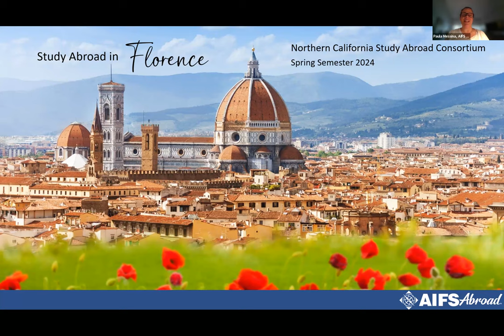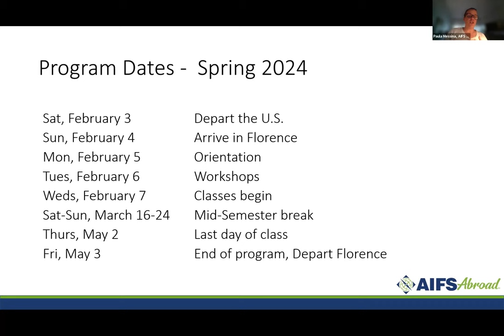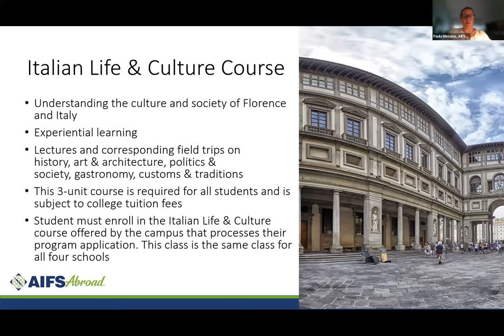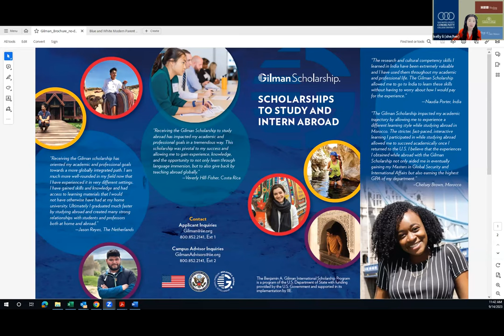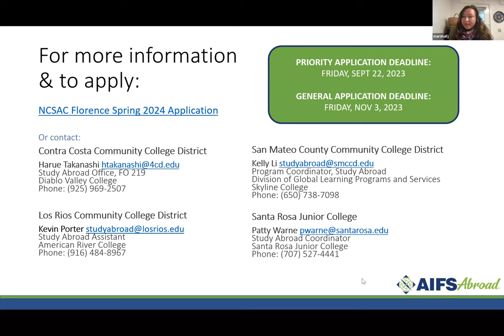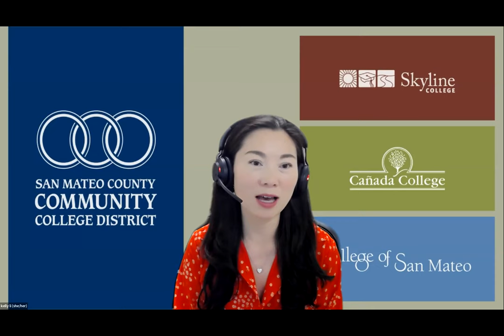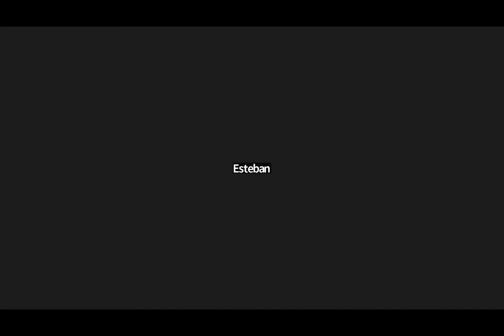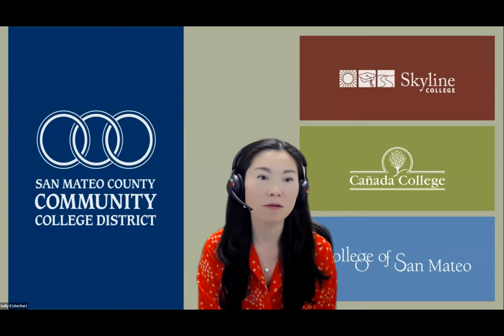Spring 2024 Florence Study Abroad Program Info Session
Learn more about studying abroad with SMCCCD Study Abroad in Florence, Italy for the Spring 2024 semester!